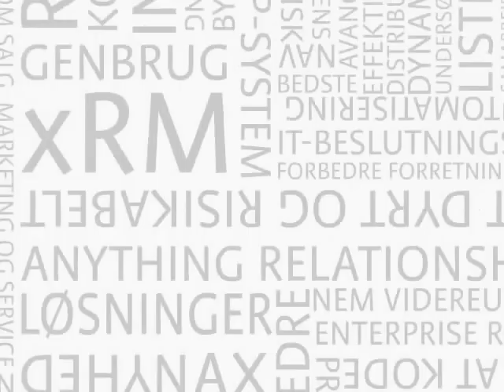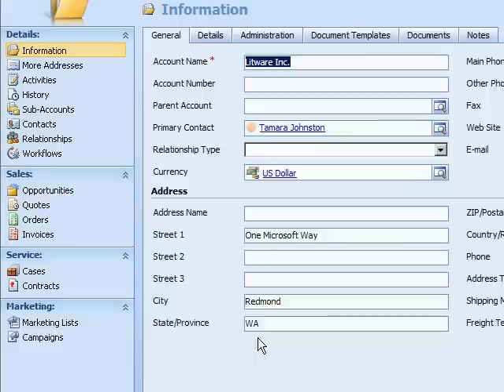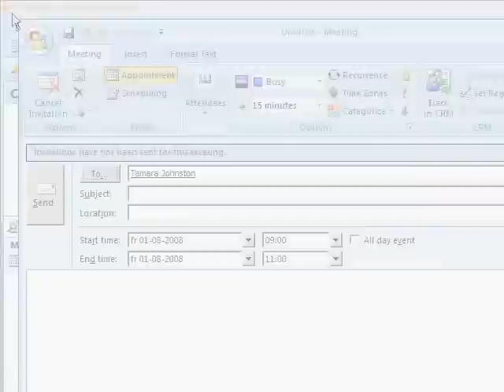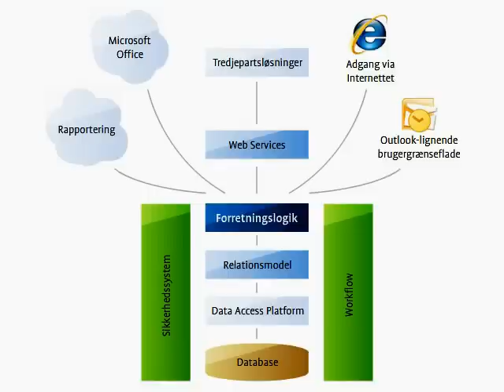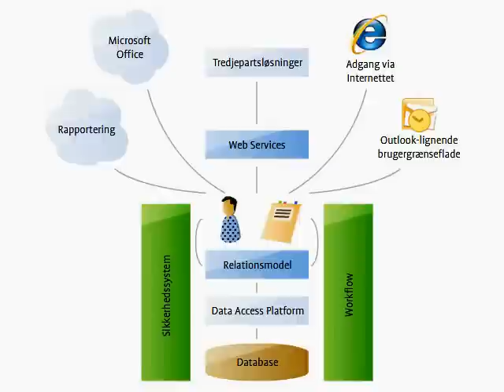xRM - Hvad er det?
Du står med en forretningsgang, der skal IT-understøttes. Hvad gør du?
Den moderne mulighed, der bringer dig hurtigere og billigere i mål, er xRM. Forkortelsen står for "Anything Relationship Management". Der er faktisk tale om genbrug af Microsofts CRM-løsning. man udnytter, at CRM-løsningen er bygget til nem videreudvikling og integration, og når man anvender CRM-platformen til at bygge løsninger, der ikke handler omg salg, marketing og service, så kalder man det xRM.
Mulighederne er mangfoldige. Overvej, om dit behov handler om relationer, processer og kommunikation, for så er xRM det rette valg.